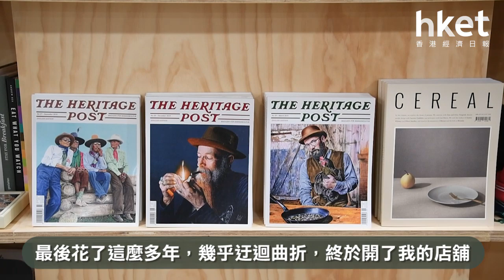法資文青小店零售逆市擴充 押注人們仍愛購物消遣（2019年6月3日）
Kapok法國籍老闆Arnault Castel最近無懼零售逆市，決定大肆擴充。他租下日街一個丟空多年、1,500呎的兩層舖位作為港島旗艦店，小區兩家舊店改為主打紐約男裝品牌O.N.S，以及瑞士背包品牌Freitag的快閃店；8月更會進駐K11 Musea開設本港第9店、面積達2,800呎的九龍旗艦店，正式推出法、港團隊越洋創作的自家女裝品牌Future Classics。……（更多內容：